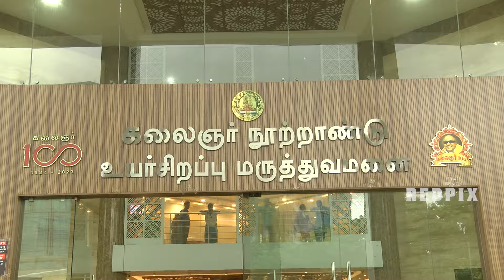Chennai government doctor stabbed - Eye witness report on attack and Dr Balaji Jaganathan health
news tamil,
doctor attack,
chennai doctor stabbed today,
doctor killed in chennai,
doctor murder in chennai,
doctor assault,
chennai doctor stabbed,
doctor stabbed,
chennai doctor death,
chennai news,
chennai news today,
doctor murder,